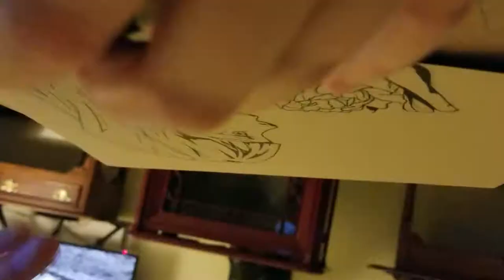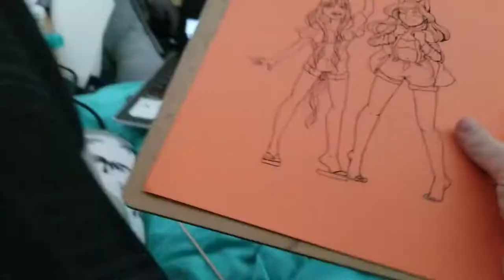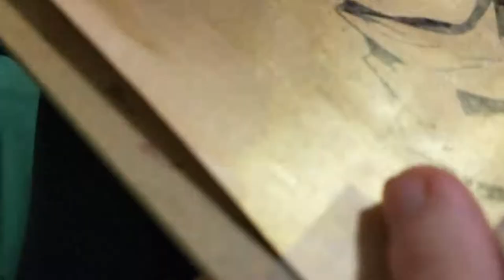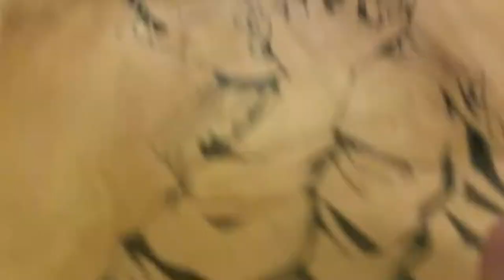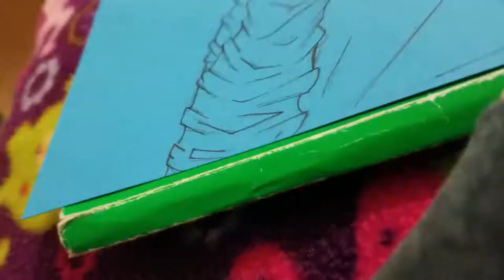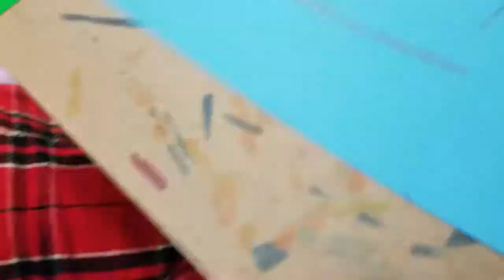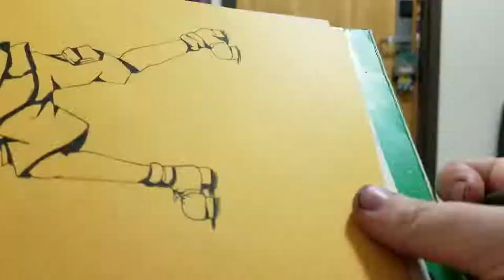How to Keep Motivated! - INKTOBER WEEK 2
Hey guys!

So in this video I wanted to touch on how to stick with challenges like Inktober